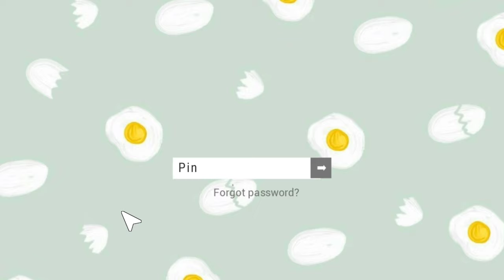TIPS PRAKTIS ZEZE UNTUK BERBUKA PUASA